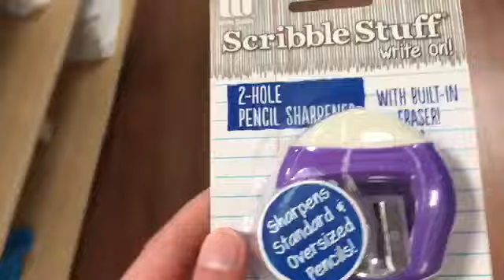300plus Feet in the air Day 2 (158)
Kennas Instagram/Musical.ly-kennadeyedance

Kylees Instagram-dancekyleesing